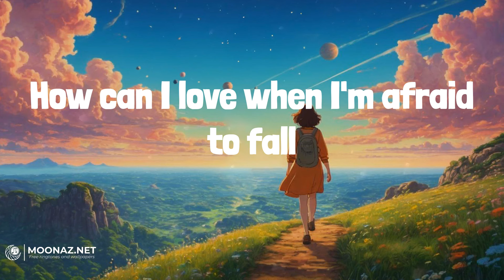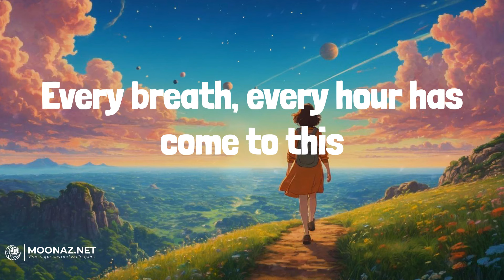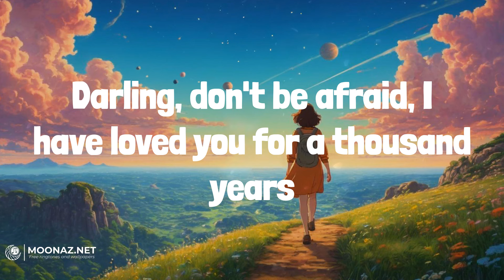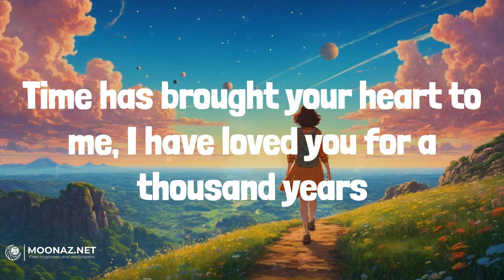Christina Perri - A Thousand Years | LYRICS | greedy - Tate McRae